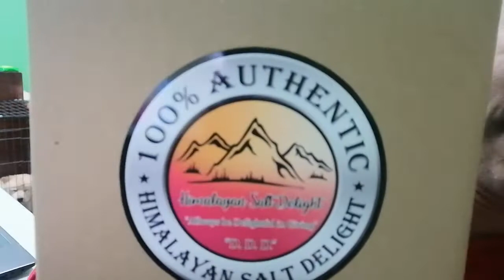UNBOXING OF HIMALAYAN SALT LAMP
Umorder tayo ng himalayan salt lamp para mas maging masarap ang tulog natin sa gabi. Marami pa itong health benefits sa ating kalusugan kaya bumili ako